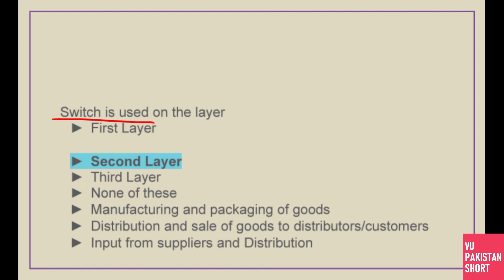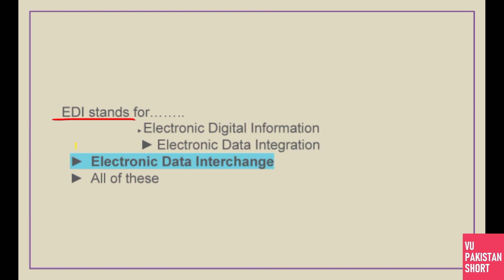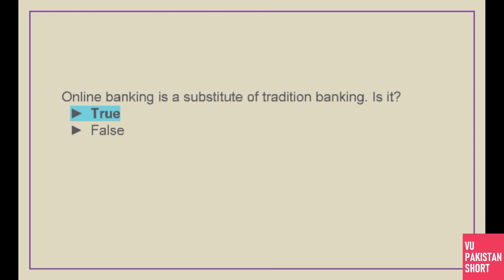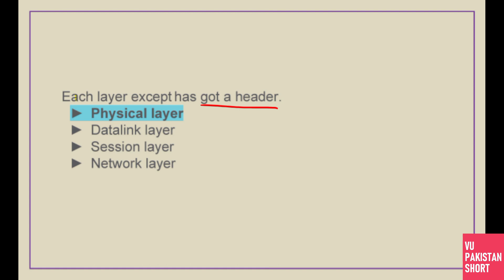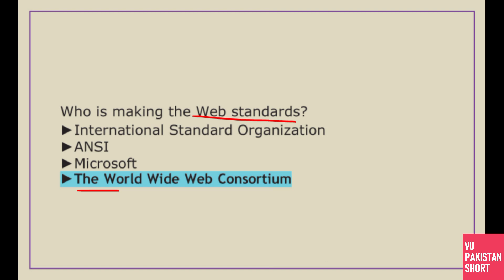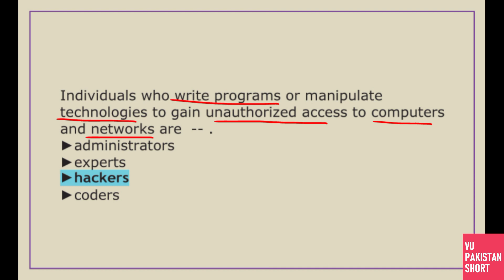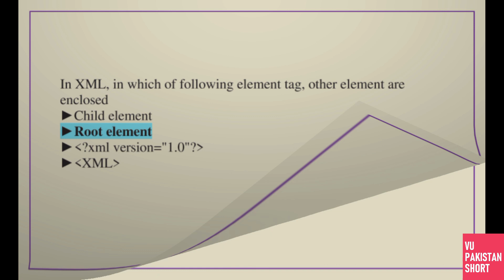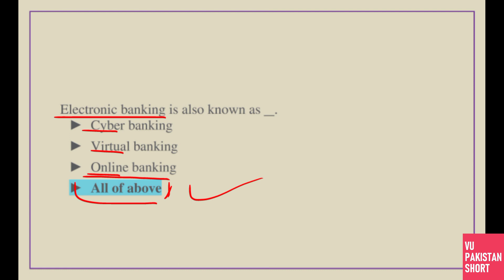IT430 Final Term Highlighted Solved MCQs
This is IT430 Final Term Highlighted Solved MCQs for Final Term Preparation